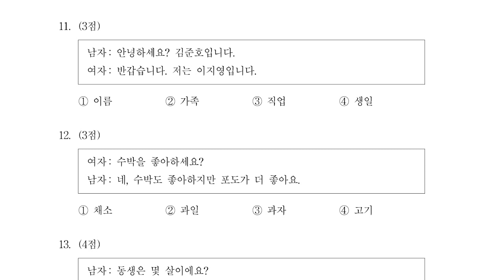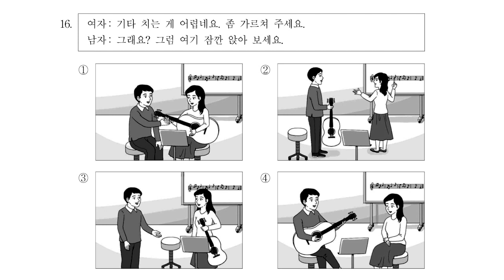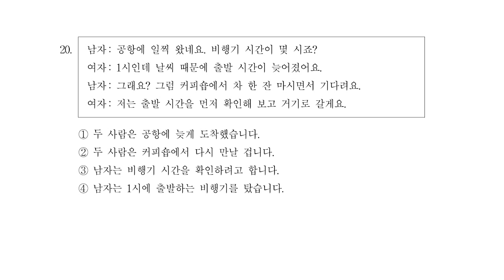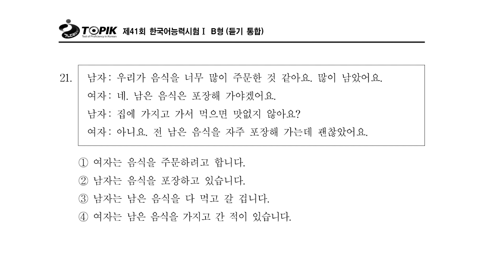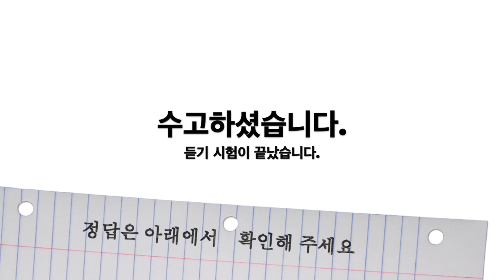41st TOPIK I Exam Actual Test Listening script / 41회 한국어능력시험 기출문제 듣기지문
41st TOPIK I Exam Actual Test: Listening

Answers:
1 ②  16 ③
2 ③  17 ②
3 ④  18 ④
4 ④  19 ④
5 ①  20 ②
6 ②  21 ④
7 ①  22 ③
8 ①  23 ③
9 ③  24 ②
10 ①  25 ④
11 ①  26 ③
12 ②  27 ②
13 ①  28 ③
14 ④  29 ③
15 ①  30 ④

실제 시험지를 그대로 보면서 기출문제를 풀어볼 수 있도록 영상을 준비하였습니다.

본 자료는 한국어능력시험(TOPIK) 공식홈페이지의 자료를 바탕으로 만들어 졌습니다. 원본 자료에 대한 저작권과 상표권은 국립국제교육원에 있으며, 본 비디오는 TOPIK을 준비하는 외국인들을 위하여 복잡한 자료다운 및 출력물 없이도 손쉽게 공부할 수 있도록 돕기 위한 목적에서 만들어졌습니다.